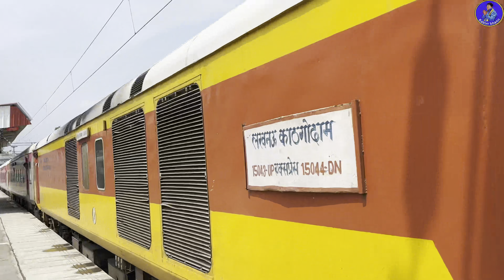TOUR OF NEPAL BORDER 📍- TANAKPUR 8 MILE - TRAIN TRIP PUNNAGIRI -KABIR KHAN BAREILLY ❤️📍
Kabir khan bareilly kabirrkhann Bollywood style channel
[Hlw guys welcome to my YouTube channel maine ye channel vlogging ke liye banaya hai jisme mai. daily vlog video daalta rhta hu umeed aap sab logo ko mere vlogs pasand aayenge ]

{Hum.log daily kaise kya kya karte hai kaha jate hai kaise masti karte hai bs yhi sb dikhana. Chahta hoon main aapse}

Hey guys! Today I’m going to show you